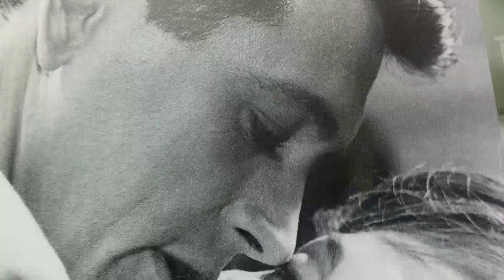School Polls Suggest: Come September Movie Is an Unacknowledged Figure Among Students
Rock Hudson as Robert L. Talbot
Gina Lollobrigida as Lisa Helena Fellini
Sandra Dee as Sandy Stevens
Bobby Darin as Tony
Walter Slezak as Maurice Clavell
Brenda de Banzie as Margaret Allison
Rossana Rory as Anna
Ronald Howard as Spencer
Joel Grey as Beagle
Ronnie Haran as Sparrow
Christopher Seitz as Larry
Cindy Conroy as Julia
Joan Freeman as Linda
Nancy Anderson as Patricia
Michael Eden as Ron
Claudia Brack as Carol
Nello Appodia as Station Master
Liliana Celli as Seamstress
Robert De Bernardis as Bus Driver
Pietro De Vico as Poliziotto
Liana Del Balzo as Mother Superior
Charles Fawcett as Warren
Betty Foa as Elena
Giacomo Furia as Poliziotto
Katherine Guilford as Claire
Franco Leasi as
Anna Maestri as Maria - Maid
Renato Malavasi as Bit Part
Edy Nogara as Lisa's Maid
Mimmo Poli as Commissario
Stella Rho as Teresa - Maid
Milko Skofic Jr. as
John Stacy as Douglas
Helen Stirling as Katherine
Francesco Tensi as Robert's Secretary
Milena Vukotic as Melinda - Maid